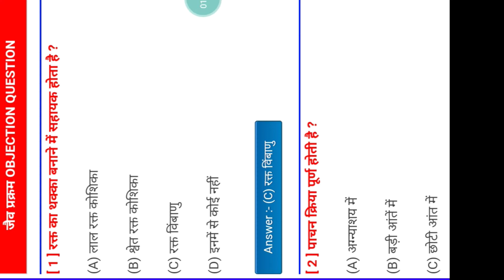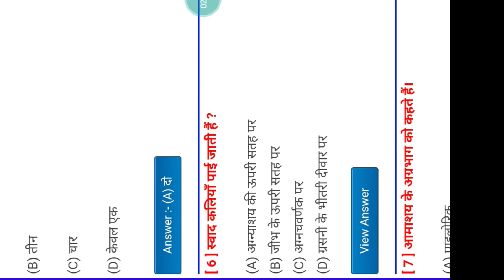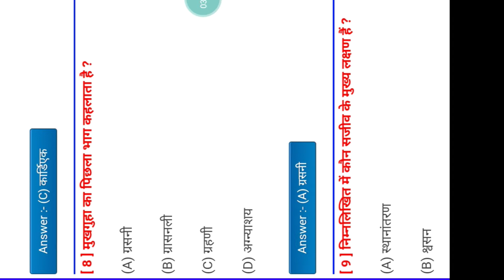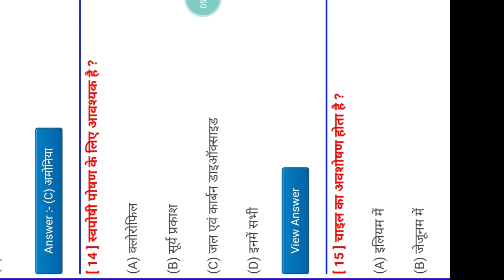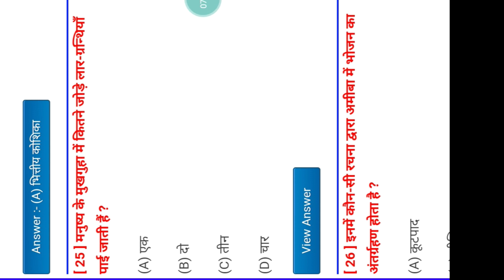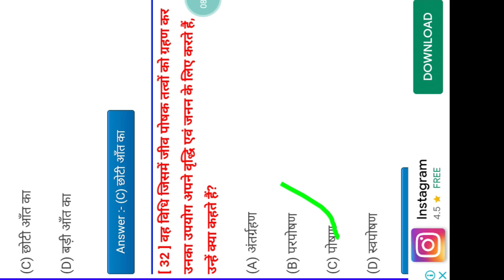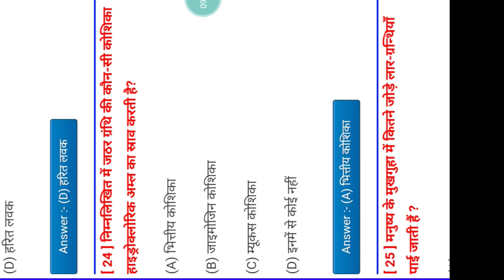11 February 2020 क्लास xth vvi biology objective question जल्दी देखो और नम्बर लाओ कर दो नाम अपने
vvi science biology class xth OBJECTIVE question for board exam .mob-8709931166